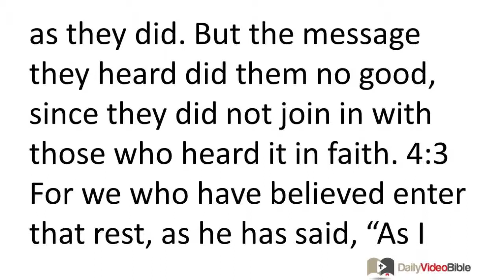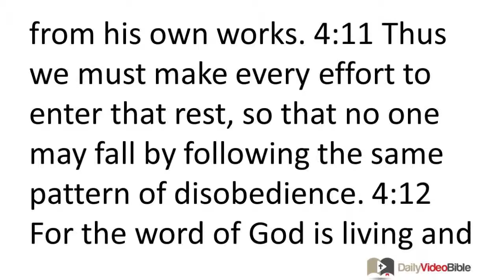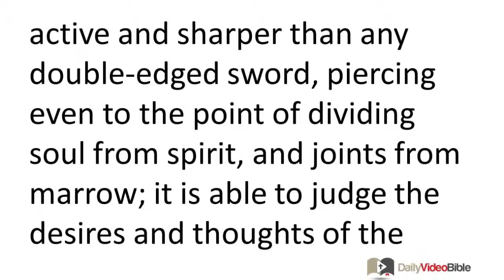September 20 Hebrews 4 New Testament for the Daily Video Bible DVB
Hebrews 4:1-16 - God's Promised Rest
 4:1 Therefore we must be wary that, while the promise of entering his rest remains open, none of you may seem to have come short of it. 4:2 For we had good news proclaimed to us just as they did. But the message they heard did them no good, since they did not join in with those who heard it in faith. 4:3 For we who have believed enter that rest, as he has said, "As I swore in my anger, 'They will never enter my rest!'" And yet God's works were accomplished from the foundation of the world. 4:4 For he has spoken somewhere about the seventh day in this way: "And God rested on the seventh day from all his works," 4:5 but to repeat the text cited earlier: "They will never enter my rest!" 4:6 Therefore it remains for some to enter it, yet those to whom it was previously proclaimed did not enter because of disobedience. 4:7 So God again ordains a certain day, "Today," speaking through David after so long a time, as in the words quoted before, "O, that today you would listen as he speaks! Do not harden your hearts." 4:8 For if Joshua had given them rest, God would not have spoken afterward about another day. 4:9 Consequently a Sabbath rest remains for the people of God. 4:10 For the one who enters God's rest has also rested from his works, just as God did from his own works. 4:11 Thus we must make every effort to enter that rest, so that no one may fall by following the same pattern of disobedience. 4:12 For the word of God is living and active and sharper than any double-edged sword, piercing even to the point of dividing soul from spirit, and joints from marrow; it is able to judge the desires and thoughts of the heart. 4:13 And no creature is hidden from God, but everything is naked and exposed to the eyes of him to whom we must render an account.
Jesus Our Compassionate High Priest
 4:14 Therefore since we have a great high priest who has passed through the heavens, Jesus the Son of God, let us hold fast to our confession. 4:15 For we do not have a high priest incapable of sympathizing with our weaknesses, but one who has been tempted in every way just as we are, yet without sin. 4:16 Therefore let us confidently approach the throne of grace to receive mercy and find grace whenever we need help.